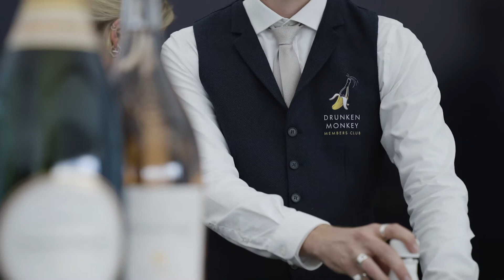Introducing the brand new and exclusive Quayside Club at Southampton International Boat Show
Welcome to the exclusive VIP experience, here at The Southampton International Boat Show.

After pulling up at the VIP entrance, you make your way to the brand new Quayside Club.  From the moment you arrive, you’ll get five-star service and unparalleled access to the boat show.

Experience our private waterfront lounge, where complimentary drinks and mouthwatering gourmet food await.  Enjoy access to our exclusive VIP enclosure along with the best seats in the house, and top it off with exclusive trips on the water.  This truly is the ultimate way to experience the very best of the show.

Add a splash of luxury.  Book your VIP experience at the Southampton International Boat Show 2022.